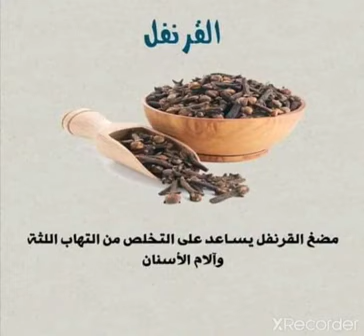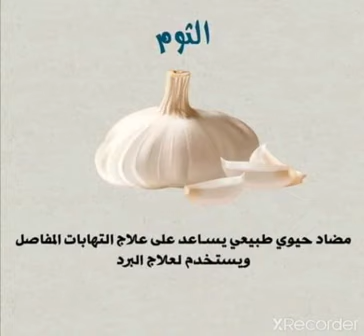ماهي فوائد التوابل للجسم